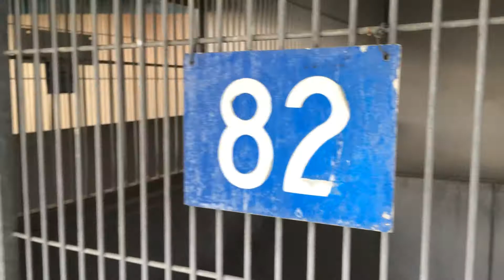A469102 AT SAN BERNARDINO CITY SHELTER 7/19